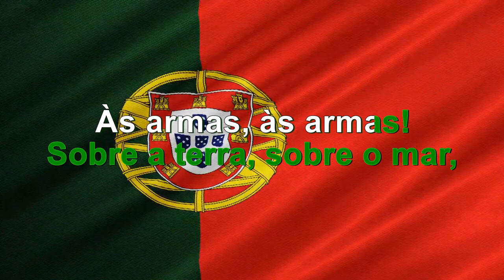Karaoke do Hino Nacional - A Portuguesa - com Coro e Orquestra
Karaoke do Hino Nacional de Portugal, com Coro e Orquestra.
Versão oficial, com alta definição de som e imagem.
Letra - Henrique Lopes de Mendonça
Música - Alfredo Keil